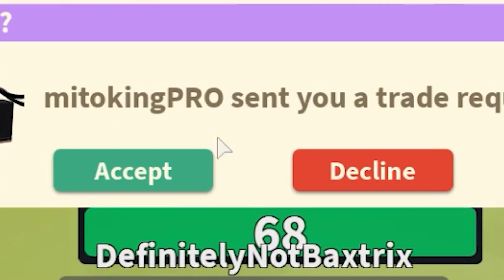Destroying MAX LEVEL MONSTER in Roblox!